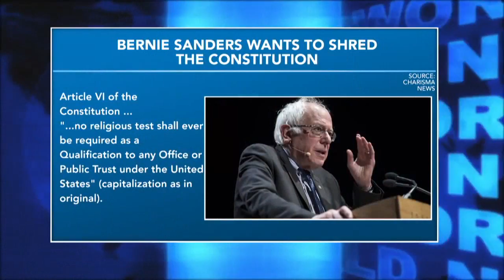How To Speak From A Biblical Worldview - Carl Gallups on Jim Bakker Show June 2017